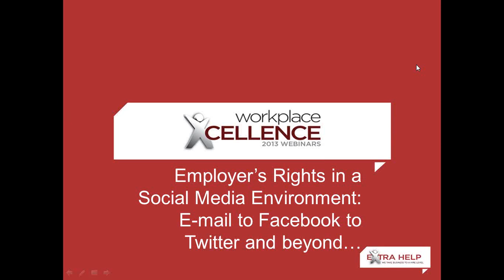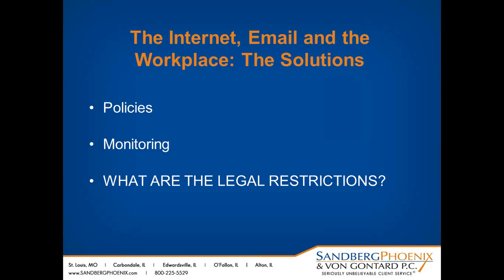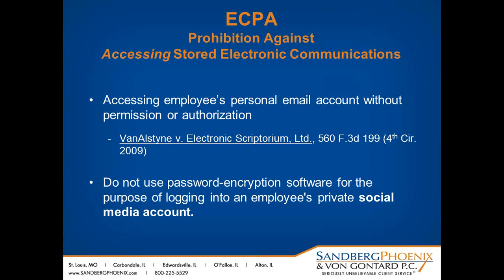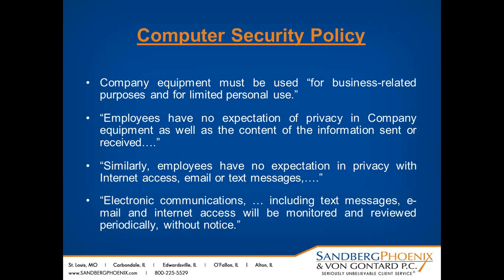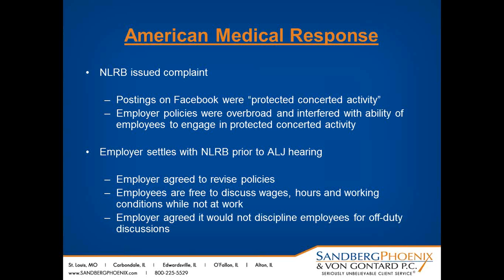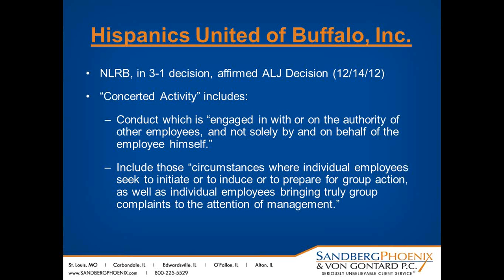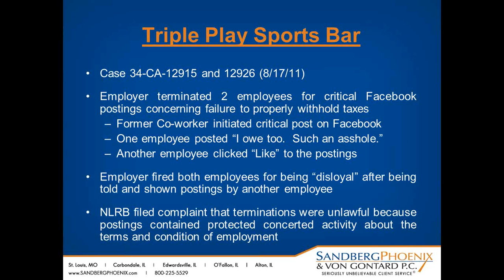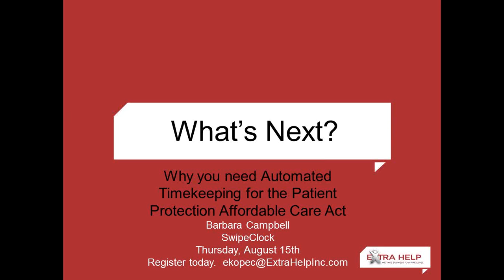Workplace Xcellence Webianr Employers Rights in a Social Media Environment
In this webinar you will learn: What laws govern, What rights does an employer have to monitor and What legal protections do employees have.